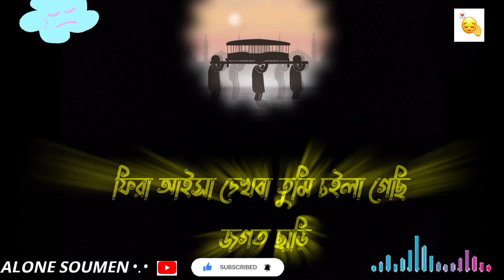চাঁন্দের মত মুখটি যখন ভাসতো নয়ন জলে // 😭 😔 whatsapp status black screen video 😫